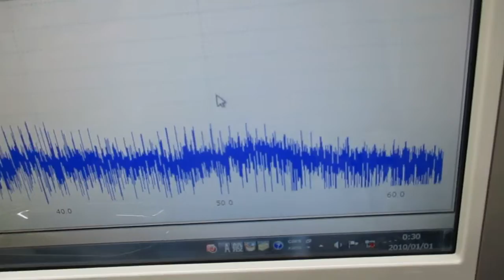超音波のダイナミック制御（超音波システム研究所）